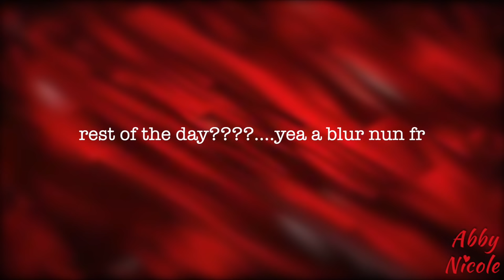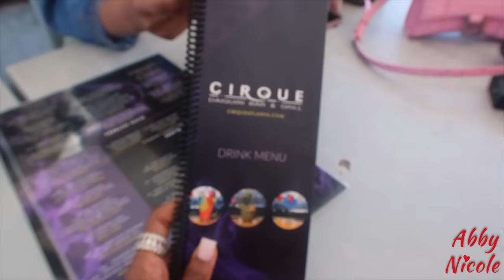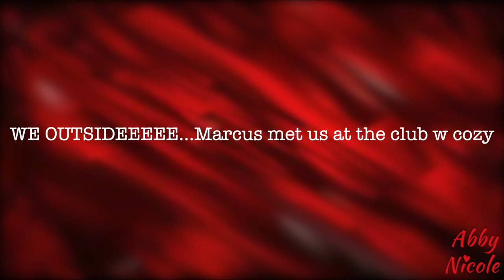BACK IN ATLANTA W NO VALENTINE 💔 SO I GOT BOOKED & ALL MY FRIENDS CAME!! 🥺🥺🤞🏾🤞🏾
HOPE YOU GUYS ENJOYED!!! NEW VIDEOS THROUGH-OUGHT THE WEEK!!

LOCATION: Los Angeles, California
ETHNICITY : Haitian
BIRTHDAY: October 12th (LIBRA GANG WYA?!)
HEIGHT: 5’8

MY CAMERAS :
Canon g7x mark ii(for vlogging)
Canon t6i (for photography): Canon t6i